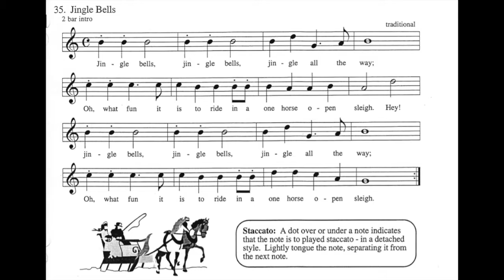Jolly Old St Nicholas